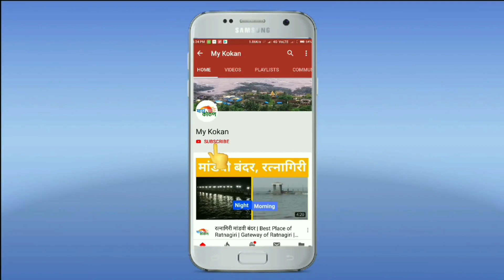छोटे रोजेदार | Aliza Imran Murudkar | murud Dapoli | my kokan